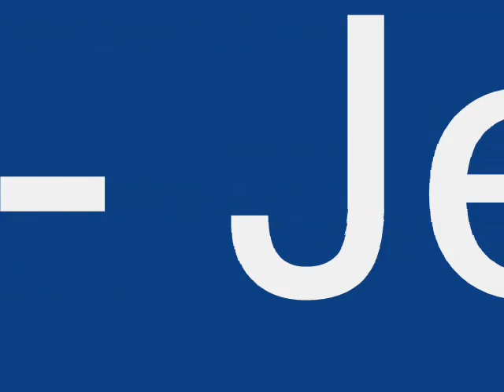BEKRIJE - Jer te volim jako